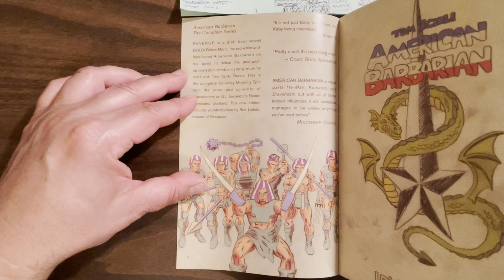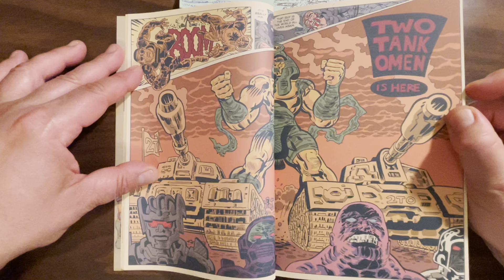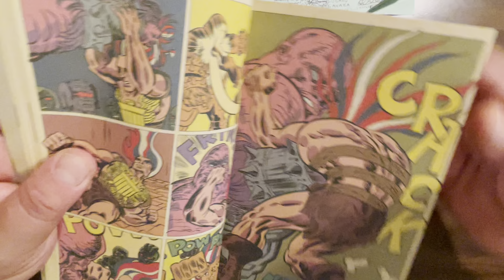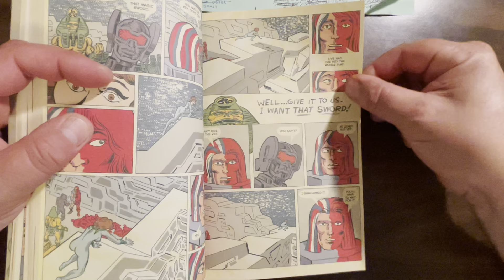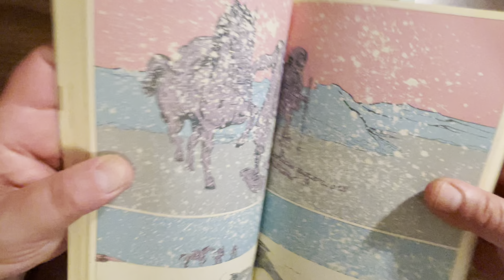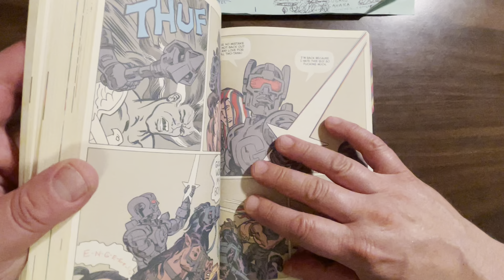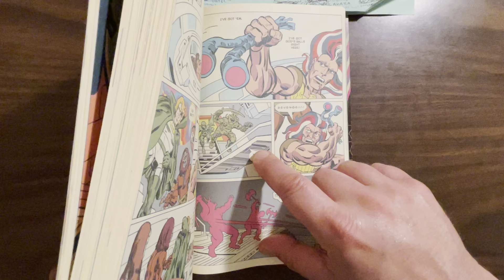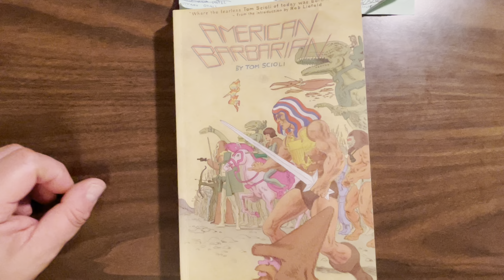American Barbarian: Tom Scioli super-fun mash-up of 70’s Kirby, 80’s cartoons, and 90’s extremeness!